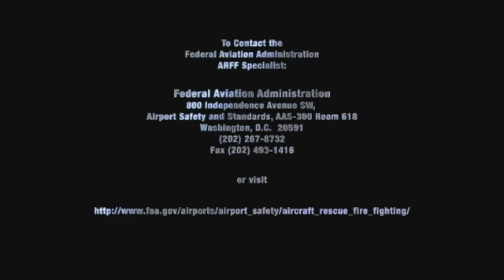Introduction to Aircraft Rescue and Firefighting (ARFF): Section 11 – Conclusion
Section 11 of 11 - Introduction to ARFF: Conclusion